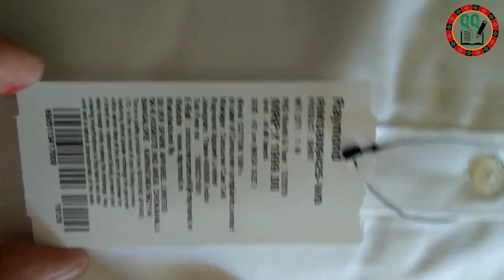Unboxing Remond Cotton White Shirt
Unboxing remond white shirt
remond white shirt
remond
white shirt
formal shirt
cotton shirt
cotton shirt unboxing
QQ